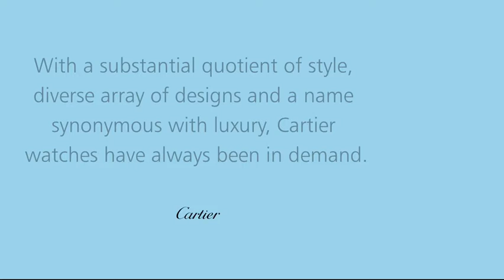Cartier Collection at blower Jwellers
Blowers is the perfect destination for discerning buyers of fine timepieces and exquisite jewellery. The company has earned a reputation for holding an extensive array of previously owned watches from the relatively accessible to the finest examples of haute horlogerie.